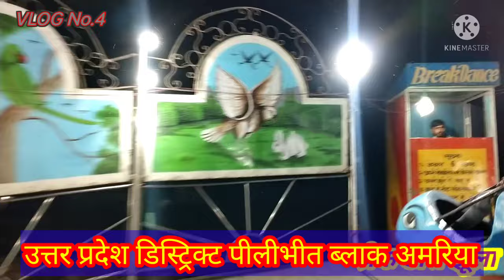Mela Amaria Ramlila maidan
Mixer Vlogs अमरिया रामलीला मैदान में मेला चल रहा है कोरोना महामारी की वजह से 2 साल बाद लगा है यह मेलाAmaria

रामलीला  सबसे  योगदान गांव के लोगों का रहता हैै वह इसलिए अमरिया ब्लॉक मेंं सबसे ज्यादा गांव के लोग इस मेलेेे की खूबसूरती कोो बढ़ातेे तकरीबन हफ्ता या 10 दिन यह मेला रहता हैै इस मेले में खाने पीने से लेकर घर गृहस्ती का सभी सामान उपलब्ध होता है